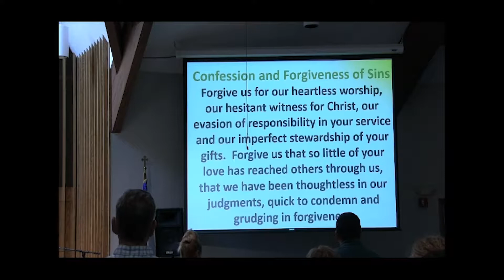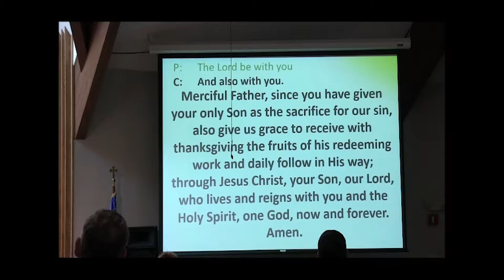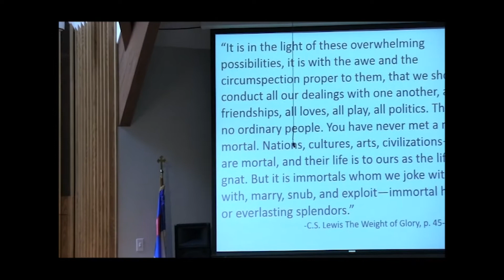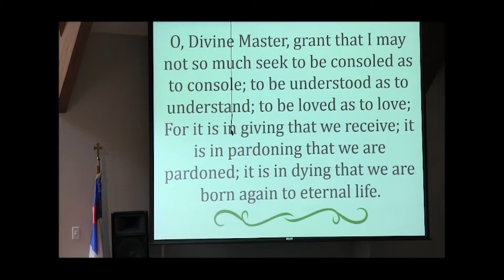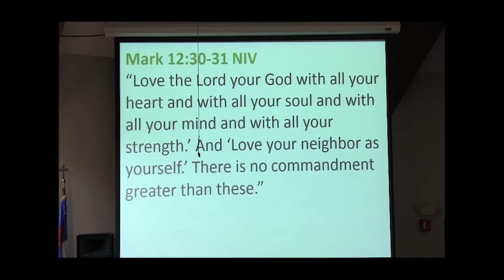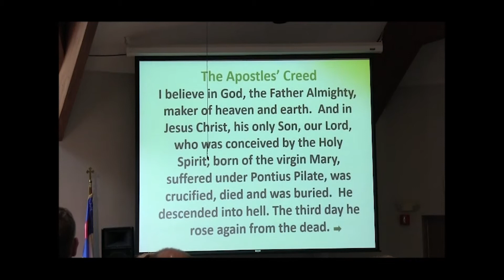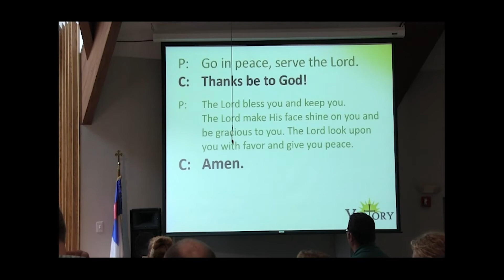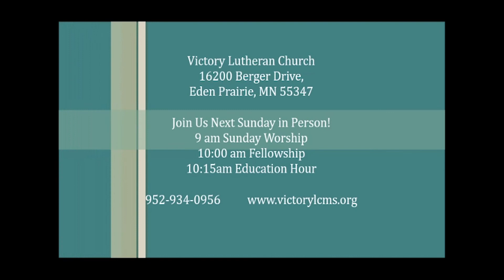Victory Lutheran Church / August 19, 2018